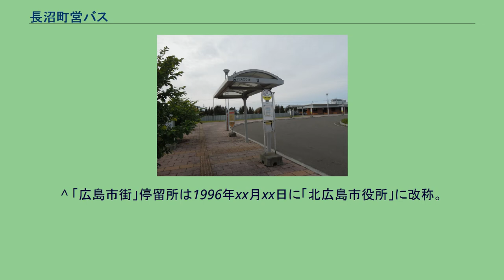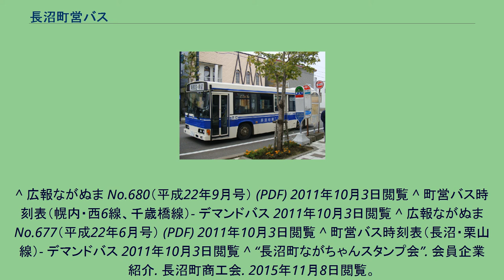長沼町営バス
長沼町営バス 農協前停留所にて 長沼町営バス（ながぬまちょうえいバス）とは、北海道夕張郡長沼町が運行するバス路線である。
また本項では、長沼町が中央南1丁目に設置する長沼ふれあいターミナル（ながぬまふれあいターミナル）についても説明する。
路線の大部分は長沼町内に含まれているが、隣接する栗山町への乗り入れ路線も存在する。
スクールバス的に運行される路線、北海道中央バスの廃止代替路線、国鉄バス/ジェイ・アール北海道バスの廃止代替路線が存在する。
特記ない限り、2012年4月1日改正時点のものである。
（参照：長沼町例規類集「長沼町営バス運行条例」「長沼町営バス運行条例施行規則」） 栗山駅バス停（奥：長沼町営バス、手前：栗山町営バス） 2013年10月 以下の路線はデマンドバスとして運行されており、一定の範囲内であれば事前予約をすることによって、乗客の乗車・降車希望地までバスが経由する。
また予約がない場合は運休する。
運行経路については基本となる経路（デマンドバス化以前のもの）を示す。
町中心部の長沼町中央南1丁目（国道337号沿い）にある長沼ふれあいターミナルには待合室・発券窓口や会議室が設置されており、長沼町営バス各路線と北海道中央バス長岩線（長沼ターミナル - 由仁駅前 - 栗山駅 - 岩見沢ターミナル）が乗り入れる。
施設は北海道中央バスが長沼営業所として設置したもので、後に長沼ターミナルとなり、1991年（平成3年）7月12日に廃止され長沼町へ無償譲渡した。
^ 「広島市街」停留所は1996年xx月xx日に「北広島市役所」に改称。
ジェイ・アール北海道バスの「広島市街」停留所とは位置が異なる。
^ ジェイ・アール北海道バス長沼線と夕張鉄道（夕鉄バス）札幌急行線は、ターミナル前を通るもののターミナルには乗り入れない。
^ 広報ながぬま No.680（平成22年9月号） (PDF) 2011年10月3日閲覧 ^ 町営バス時刻表（幌内・西6線、千歳橋線）- デマンドバス 2011年10月3日閲覧 ^ 広報ながぬま No.677（平成22年6月号） (PDF) 2011年10月3日閲覧 ^ 町営バス時刻表（長沼・栗山線）- デマンドバス 2011年10月3日閲覧 ^ “長沼町ながちゃんスタンプ会”. 会員企業紹介. 長沼町商工会. 2015年11月8日閲覧。